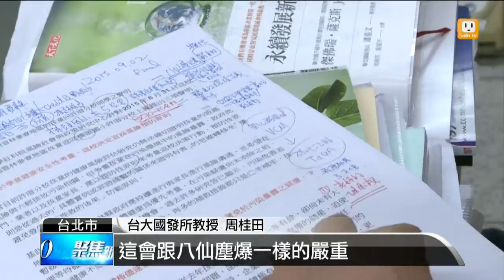【2015.09.04】學童回六輕旁上課 學者籲暫緩 -udn tv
距離六輕工業區約兩公里的許厝分校，原本上學年遷回橋頭國小，但在家長堅持下，今年學生們回到分校上課。台大與政大教授今天共同發表聲明呼籲，污染疑慮還沒解除，要暫緩回分校上課，不該讓孩子成為暴露在汙染下的實驗品。完整內容 , FB , Twitter , G+